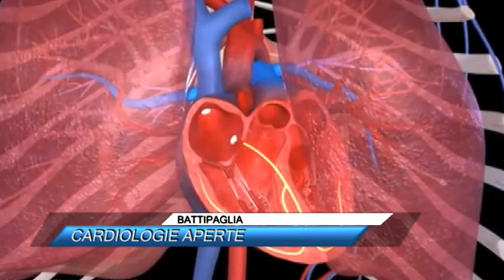BATTIPAGLIA, CARDIOLOGIE APERTE